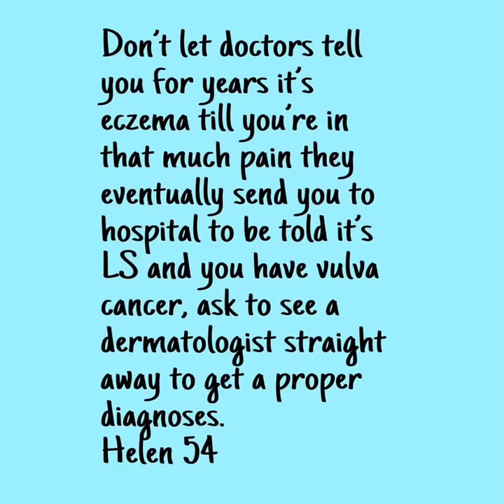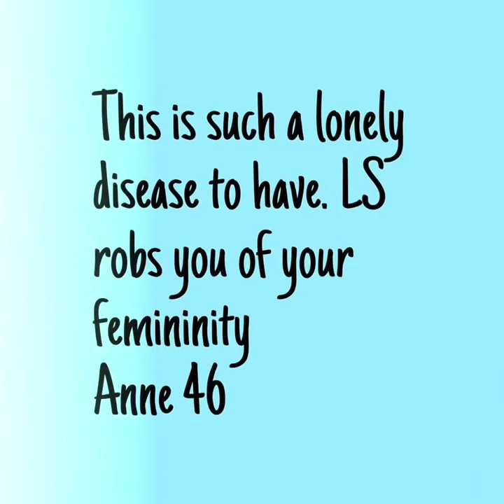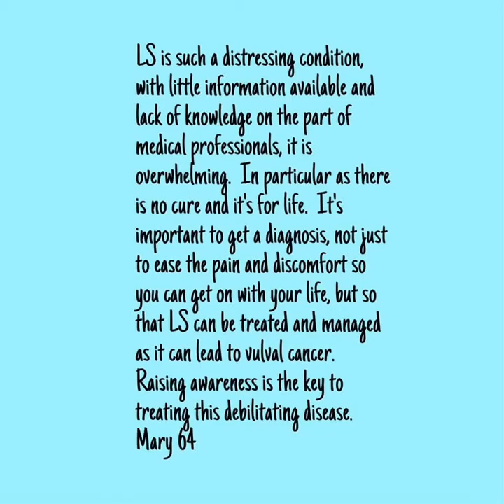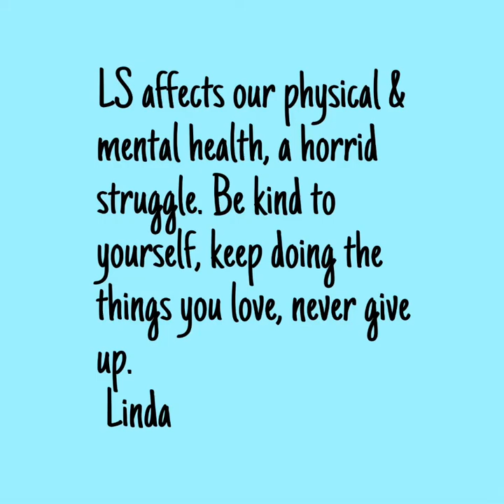knowyourvulva lichen sclerosus awareness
Lichen sclerosus awareness